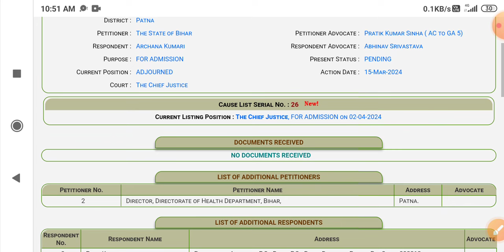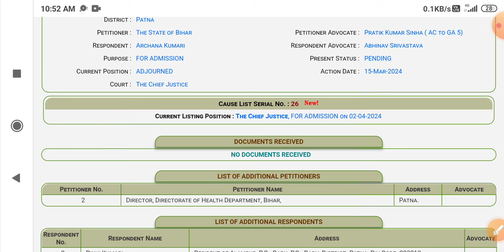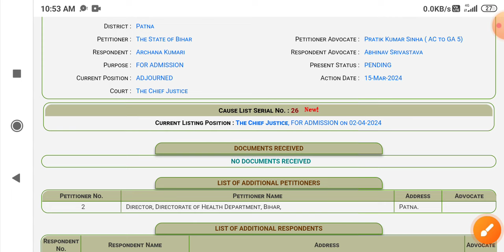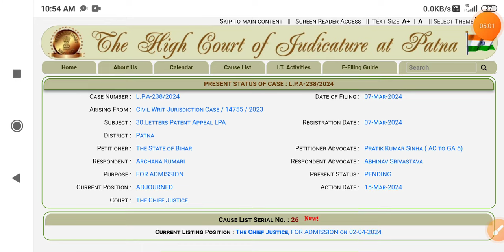BTSC ANM Case आज की सुनवाई || पटना हाई कोर्ट निर्णय | btsc anm case status | ANM Case LPA Vs CWJC